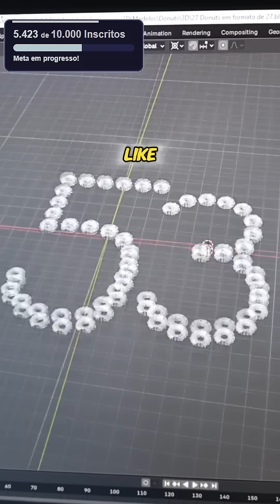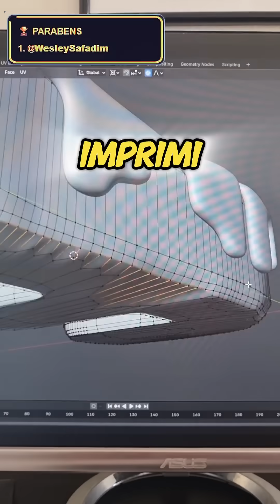Imprimindo Donuts 3D a Cada Novo Inscrito | Dia 54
Eu estou Imprimindo Um Donut a cada Novo Inscrito, Um Donut a cada 5 Curtidas e Um Donut a cada 5 Comentarios.

Hoje é o Dia 54 do desafio!!!

DESAFIO Imprimindo Donuts 3D para cada Novo Inscrito!!!

🍩 Cada Novo Inscrito = 1 DONUT
🍩 Cada 5 Comentarios = 1 DONUT
🍩 Cada 5 Likes = 1 DONUT

🎯 O DESAFIO: Vou imprimir um DONUT em 3D para cada Novo Inscrito no canal. Eu vou imprimir tambem 1 DONUT para cada 5 Comentarios e 1 DONUT para cada 5 Likes! Será que a impressora aguenta? 😱

✔️ Comente abaixo e ajude a decidir:
    👉 Qual será a próxima cor ou "sabor" do donut?
    👉 Quais outros desafios malucos posso tentar com impressão 3D?

Estou imprimindo ao vivo na maioria das vezes. Mas no horario da Australia.

🔥 Será que consigo imprimir Donuts o suficiente antes da impressora surtar? Acompanhe e descubra! 🚀